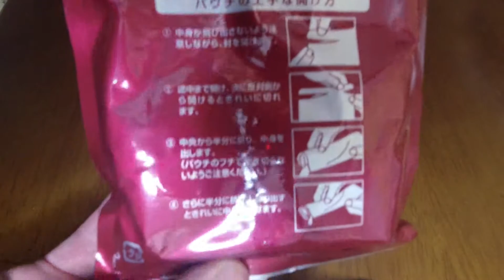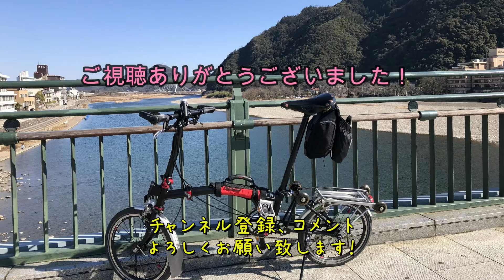「日本製粉」REGALO ボロネーゼの真実。牛挽肉の旨味とチーズ・トマトの味わい。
日清製粉　REGALO ボロネーゼの真実のショートレビューです。ボロネーゼはお好きですか？自分はあまり食べないのですが、このパスタソースは絶品でした。肉の旨味が際立ち、すごく旨いです。是非お試しあれ！

外出自粛中につき家で食べたインスタント食品やデザートなどの動画をUPしております。